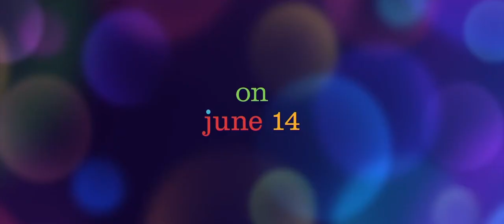Inside Out 2 - TV Spots 6-8 | SunnyTailsCrew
insideout2 only in theaters June 14!

TV Spot 6 - 0:00

TV Spot 7 - 0:30

TV Spot 8 - 1:00